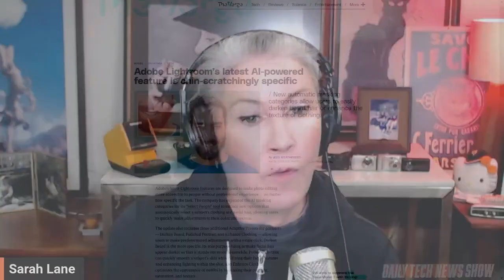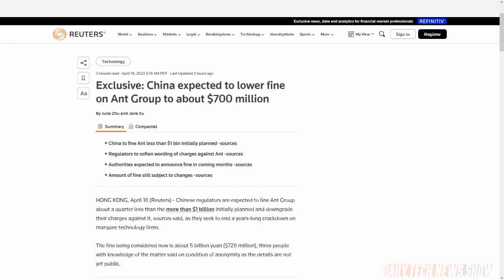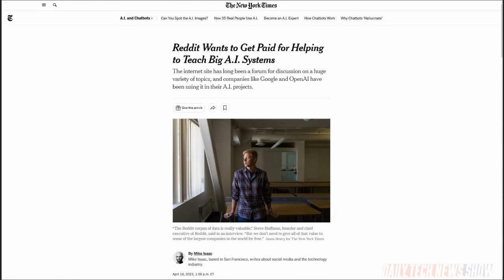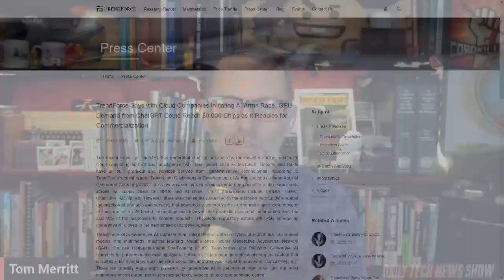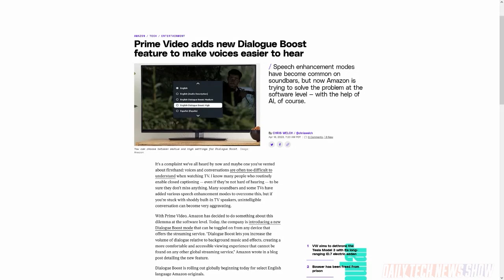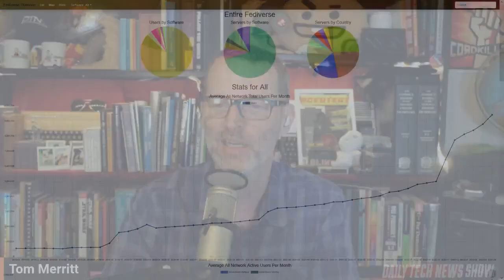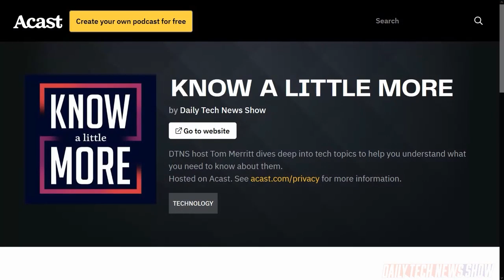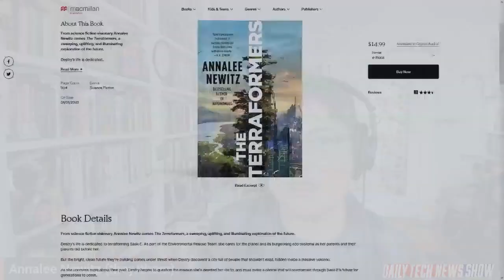There's No Place Like Mastodon - DTNS 4501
How does the decentralized nature of Mastodon make the social media experience different from other social media platforms and what kind of expectations should people have? Amazon Prime Video now has a “Dialogue Boost” in select shows in English. And Nvidia is reaping the rewards of its push towards AI GPGPU designs. Is this a space ripe for a competing player?

Starring Tom Merritt, Sarah Lane, Annalee Newitz, Roger Chang, Joe.

Today’s guest:
Annalee Newitz

Next guest:
Scott Johnson